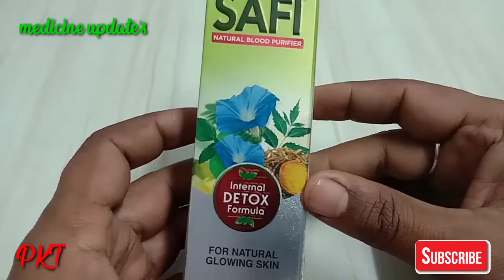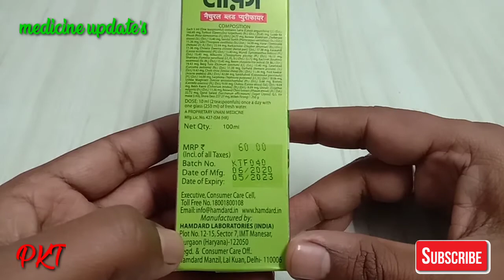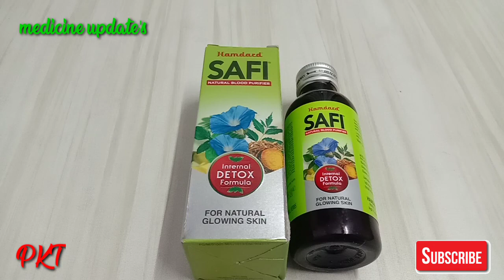सफी सिराप,Safi syrup review, Safi syrup banifits,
Safi syrup kis kam me aata hai